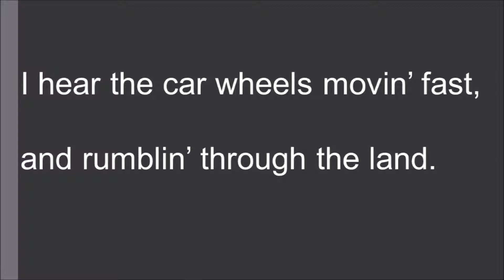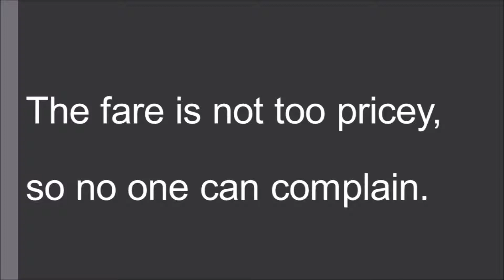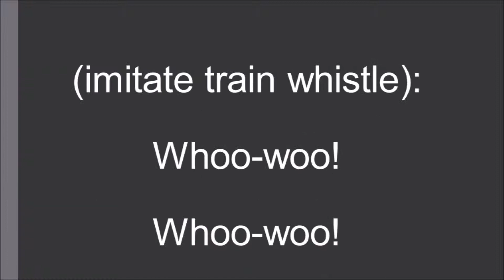Get on Board! with voices